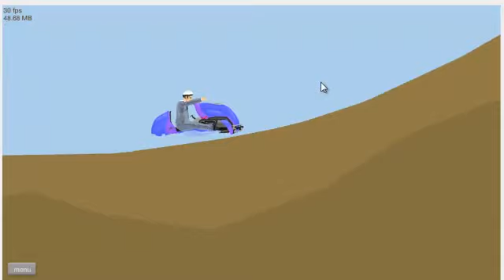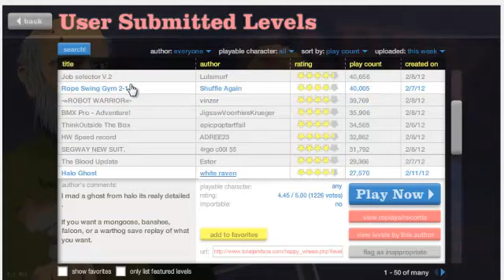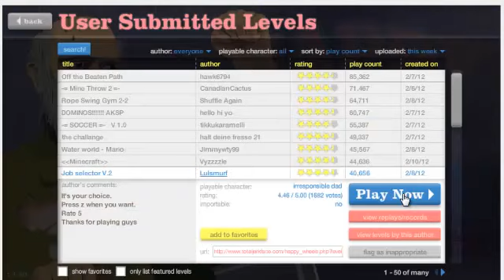Happy wheels part 2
sorry for da shortness lol new episode soon. Like if you want moar!
new website at thefunnyvideostudios.angelfire.com ! Check it out!